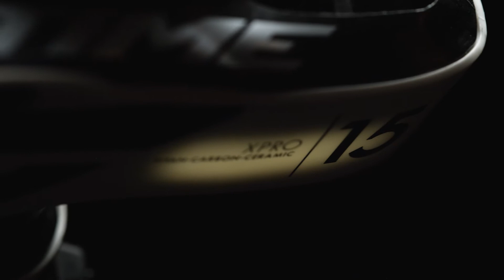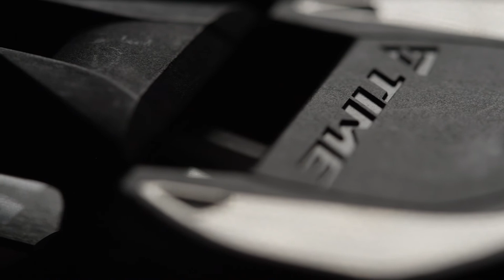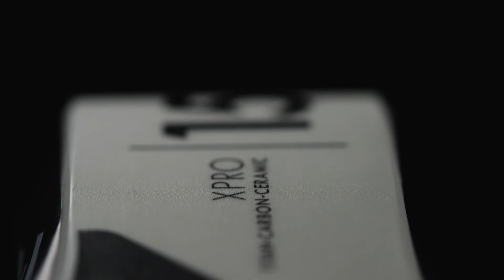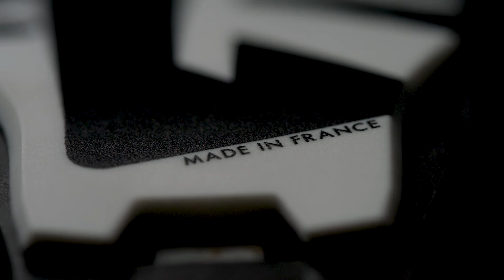NEW - XPRO pedals